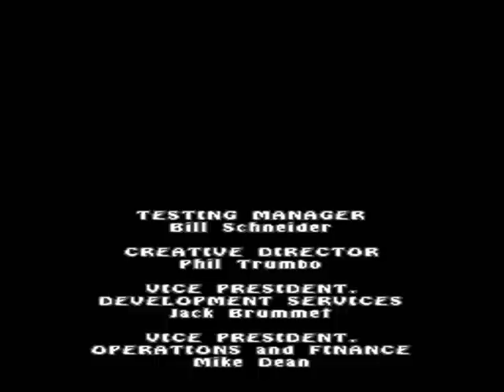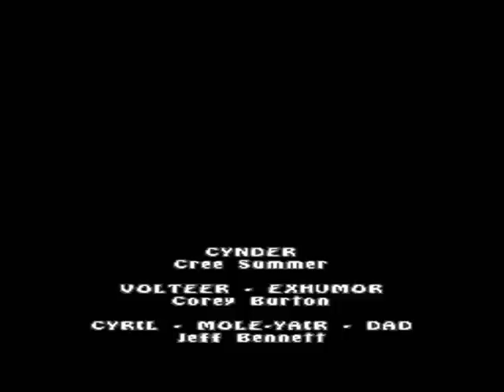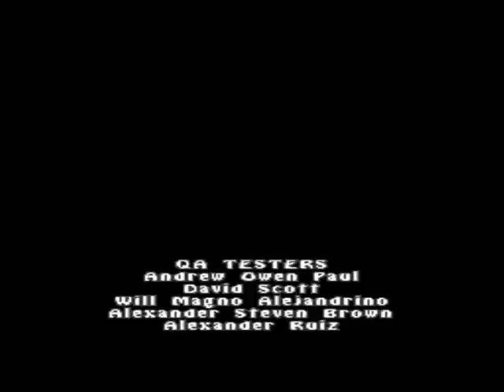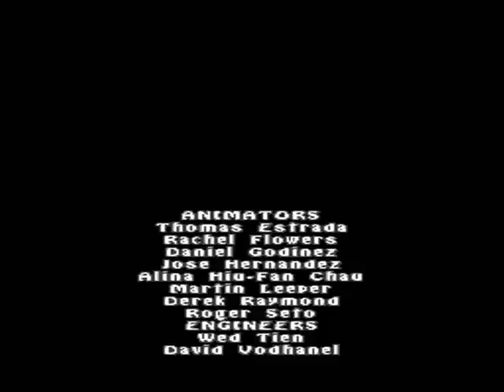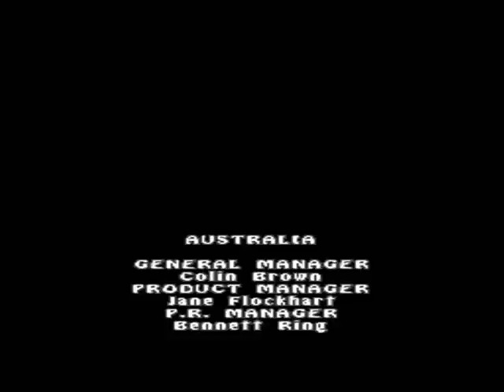The Legend of Spyro: A New Beginning DS Walkthrough Part 11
Final part of my walkthrough of the DS version of The Legend of Spyro: A New Beginning